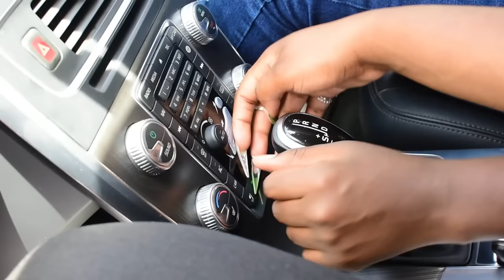I Surprised My Girlfriend With Her DREAM CAR For Valentines Day❤️*So emotional😭*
The Ruih family